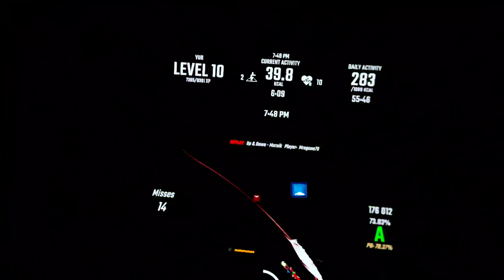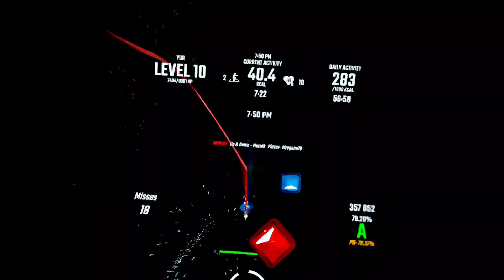beat saber up & down remastered? on hard